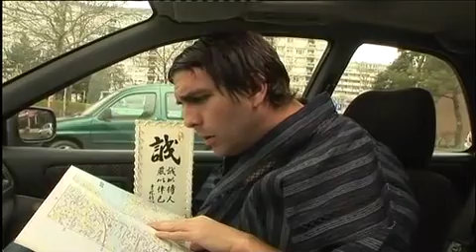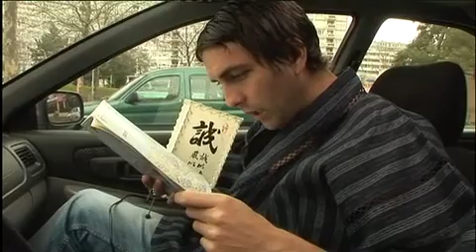Sarkis présente: le bêtisier de "C mon jeu", émission de la RTS diffusée en 2006 et 2007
Dans cette vidéo vous découvrirez:

Un bêtisier de C mon jeu, la première émission que j'ai présenté à la RTS, et qui vous donne un aperçu de nos différents tests de personnages, de mises en situations et de fous rire.
Ces petites vidéos étaient tournées pour un jeu de l'émission qui était le suivant:
On passait un premier bout de la vidéo, puis, je posais une question avec deux possibilités de réponses. Les candidats avaient un panneau avec noté au recto la première proposition et au verso la seconde. Ils montraient leur choix, on contrôlait la réponse avec la suite de la vidéo.